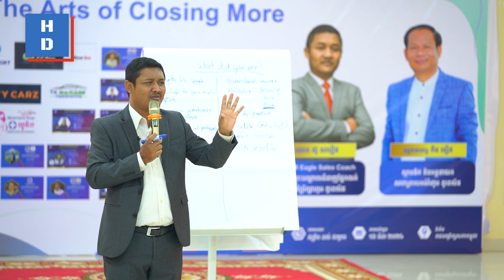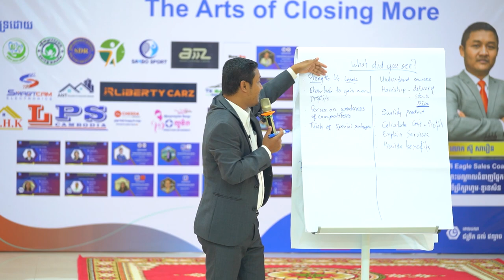——-សិល្បៈលក់ដាច់ច្រើនជាងមុន——-ត្រូវដឹងពីដៃគូរប្រកួតប្រជែង....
——-សិល្បៈលក់ដាច់ច្រើនជាងមុន——-
ត្រូវដឹងពីដៃគូរប្រកួតប្រជែង.

និងទីប្រឹក្សាហូមឌូខេសិន